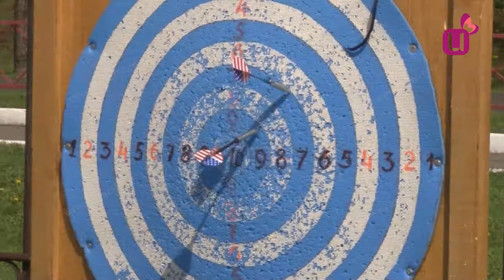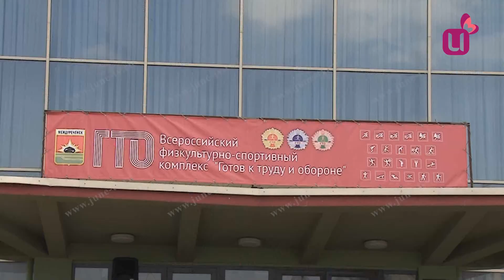Результаты ГТО трудовых коллективов города